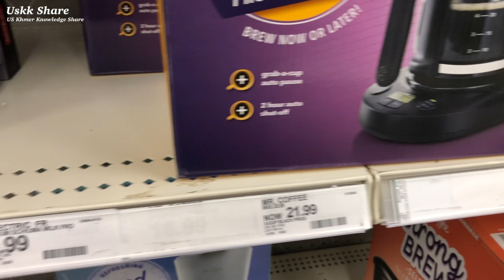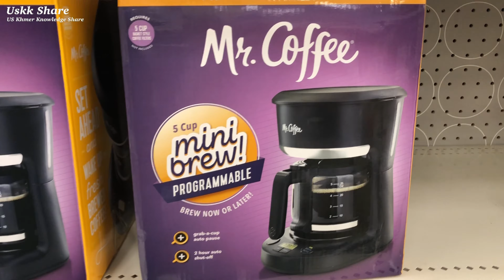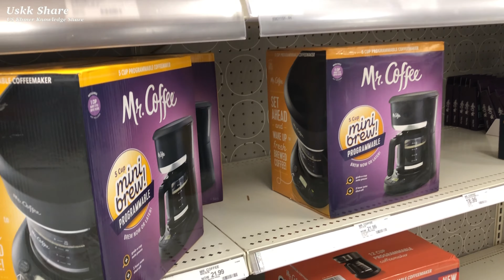សម្រាប់ថ្ងៃនេះ ទស្សនាកម្សាន្ដទាំងអស់គ្នា for today activities for a short trip around town